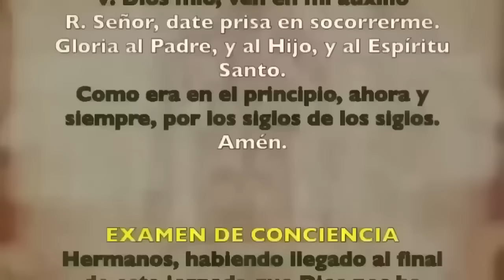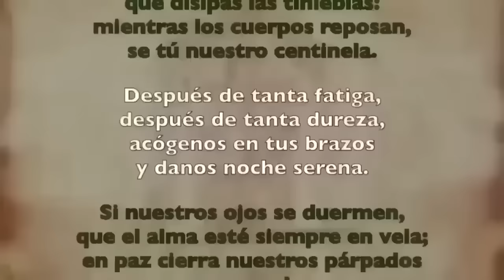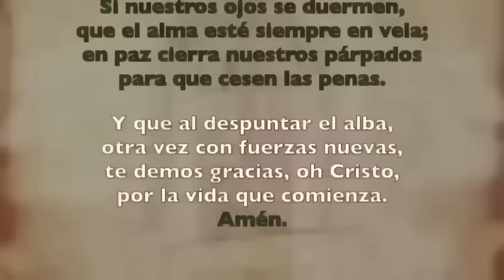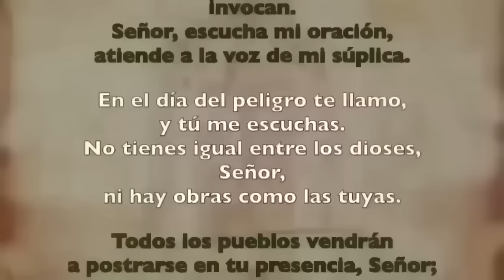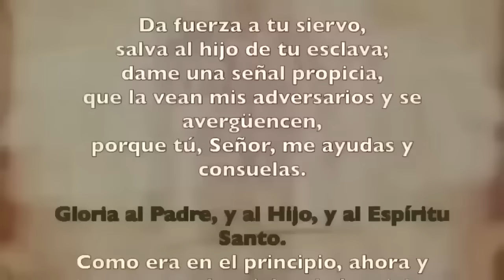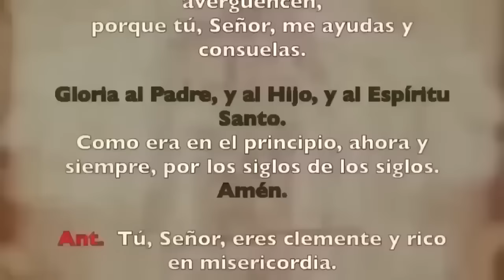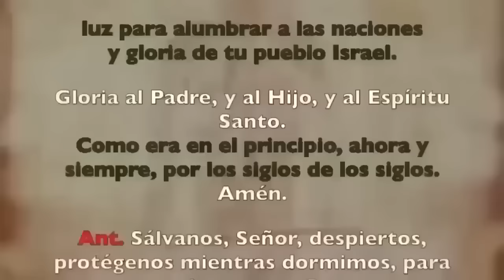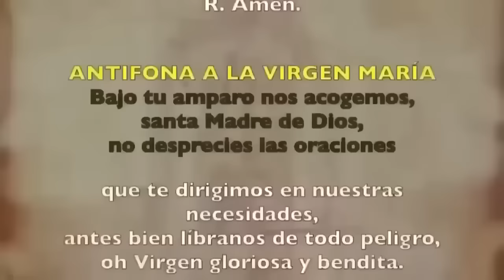Oración de la noche (Completas), LUNES 13 MAYO 2024, VII SEMANA DE TIEMPO ORDINARIO